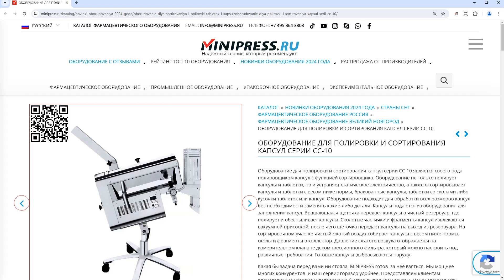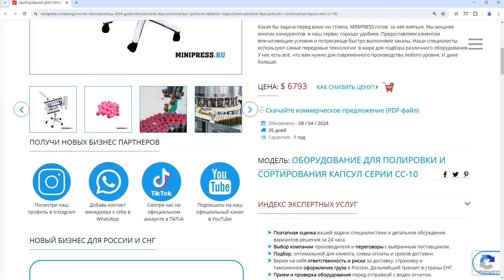Minipress.ru Оборудование для полировки и сортирования капсул серии CC-10